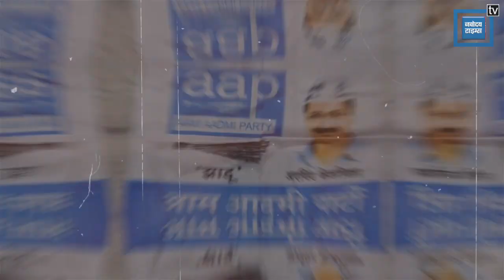Congress के 3 दिग्गज मंत्रियों के गढ़ में PM करेंगे सभा, साधेंगे निशाना | PM Bikaner Tour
8 जुलाई को पीएम मोदी कांग्रेक के दिग्गज मंत्रियों के गढ़ बीकानेर के दौरे पर आ रहे है. भाजपा का मकसद यहां की 6 जिलों की 30 विधानसभा सीटों और 4 लोकसभा सीटों को साधने का है. ऐसा माना जा रहा है की पीएम मोदी का बीकानेर की सभा में पूरा जोर विकास के मॉडल पर होगा.
On July 8, PM Modi is visiting Bikaner, the stronghold of veteran Congress ministers. The aim of BJP is to win 30 assembly seats and 4 Lok Sabha seats in 6 districts here. It is believed that the full emphasis of PM Modi's meeting in Bikaner will be on the model of development.

Produced By: Punjab Kesari Rajasthan
Script Edited By: Raunak Pareek
Video Edited By: Sonu Choudhary
Video Journalist: Krishna Sharma